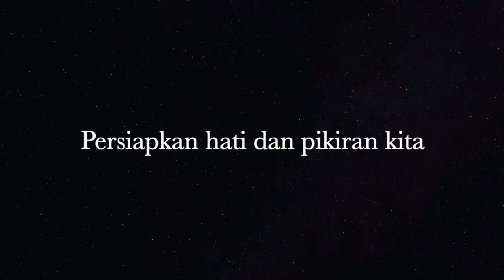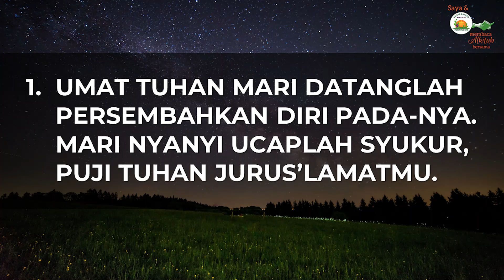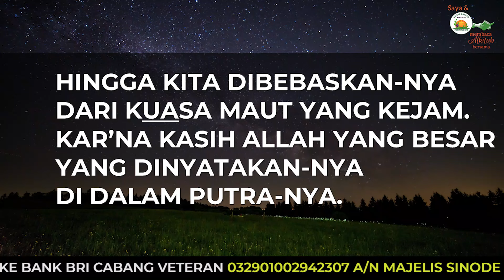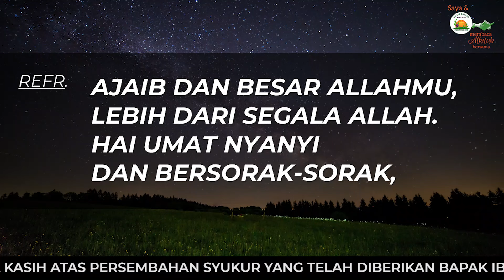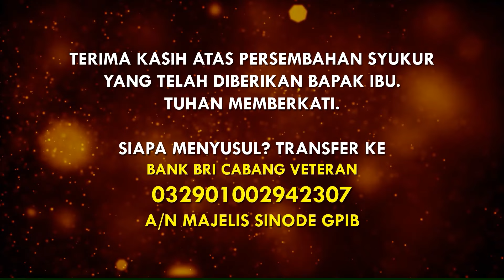Saya dan PKLU GPIB Membaca Alkitab Bersama, Selasa malam, 04 Juni 2024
"PENYEMBAHAN YANG BENAR"

Pembaca:  Bapak Yohanes Dalyono, GPIB Bahtera Kasih, Bekasi, Jawa Barat

Nyanyian:  GB 20
Vokal:  Anathadya Sompotan